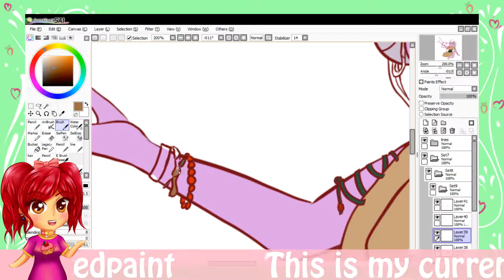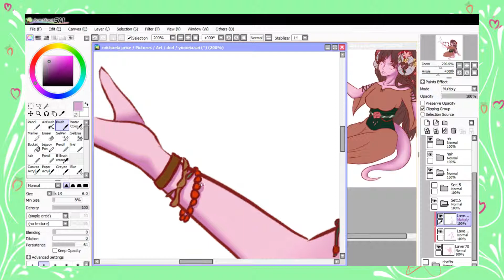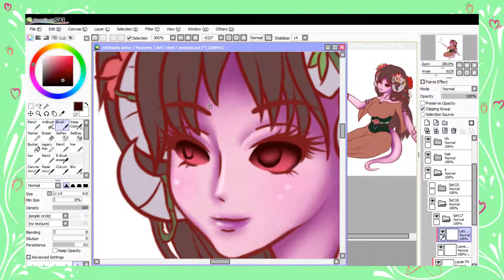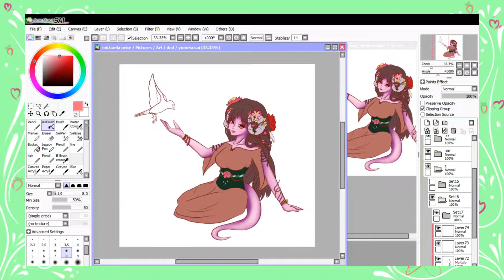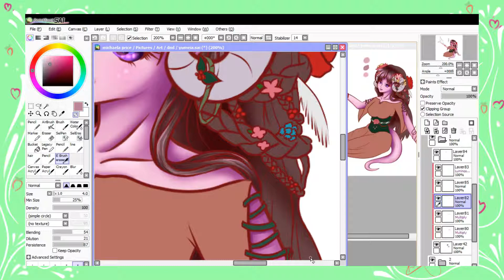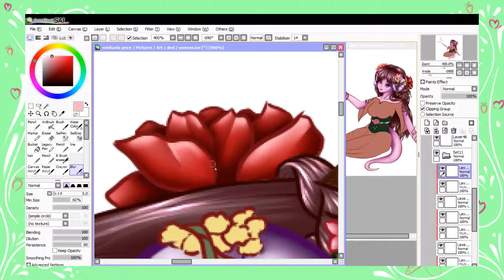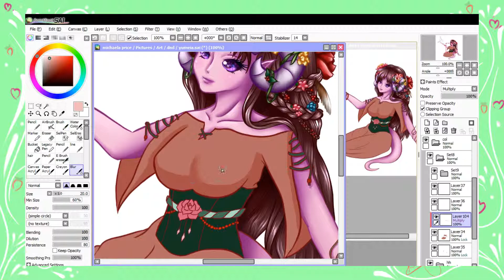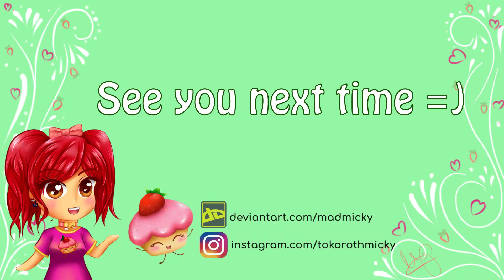D&D Character Speedpaint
Hi guys ^^

Here is my current DnD character. She is a Tiefling Druid by the name of Yumeia.

I'm having loads of fun playing her so far.
Her being a Tiefling, and my decision to give her purple skin, made choosing the colour pallet for her rather difficult. I coloured both the skin and eyes several times until I was happy, and I can't tell you how many backgrounds I did XD

Either way I hope you like her. Let me know if you play DnD what's your favourite character of class to play?

Tools:

Hit Film Express
Parblo Coast 10.1
Wacom intuos pen and touch
Paper and pencil ;p

I used a reference by by the artsy ants for the bird.